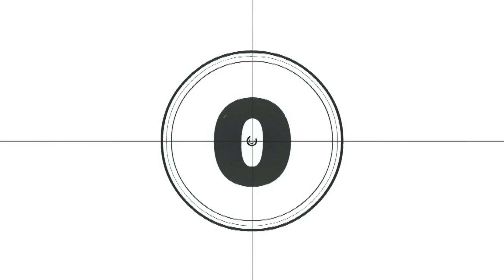tax goes to school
Tax goes to school merupakan sarana untuk memperkenalkan perpajakan kepada pelajar selaku generasi penerus bangsa. Sosialisasi ini bertujuan memberikan pemahaman tentang pajak kepada generasi muda tentang peran dan manfaat pajak dalam pembangunan, serta pentingnya kesadaran bayar pajak bagi masyarakat.